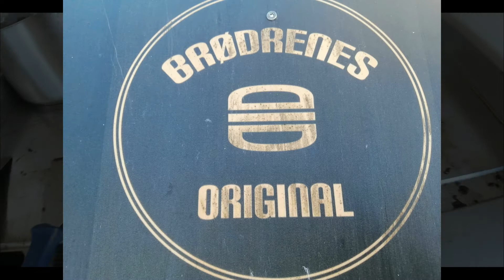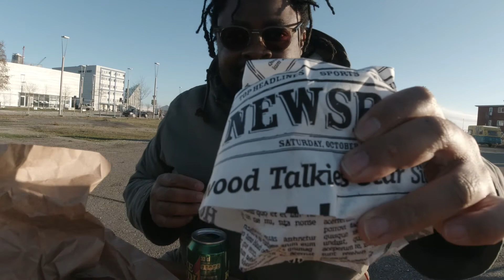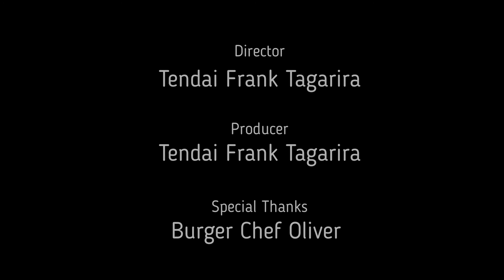Burger Hunt - Street Food in Aarhus Denmark Ep 1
Arguably, Burger Chef Oliver makes the best burgers in all of Aarhus and Denmark. I mean it. This is not a sponsorship, I didn't receive a dime for making this video. I was genuinely impressed with the taste, texture and flavor of the burger he made. It simply is the best street burger I have had in years and that's no exaggeration. HERE is a Spotify Playlist of music produced by Oliver